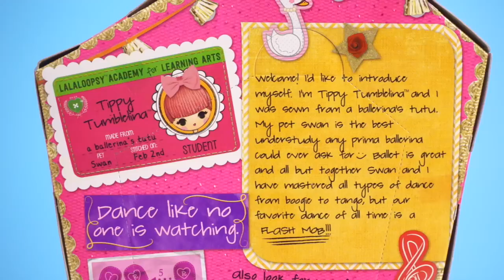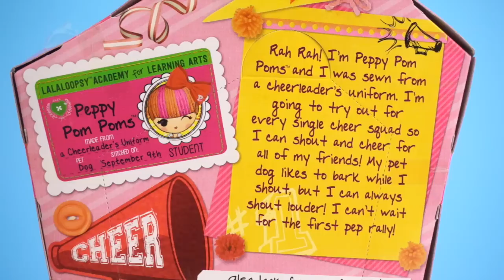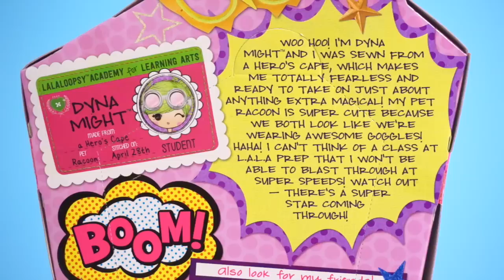Lalaloopsy Girls - Tippy Tumbelina, Peppy Pom Poms, Dyna Might, April Sunsplash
Lastic (dollastic) opens 4 new Lalaloopsy Girls basic dolls - Tippy Tumbelina, Peppy Pom Poms, Dyna Might and April Sunsplash. These 4 adorable, fun and colorful girls come with a hair comb and their own unique pet. These girls will surely melt your heart :D

* Thank you MGA for giving me an opportunity to review these dolls!

❤︎ ABOUT DOLLASTIC ❤︎
Dollastic is a channel created by a child-at-heart toy enthusiast Lastic. This is a family-friendly safe place for children of all ages and for other child-at-heart adults too! Join Lastic in her adventure of expanding her collection and sharing her love for toys by subscribing - you'll be able to watch various reviews, unboxing/opening videos as well as her toy hunting & thrifting videos!